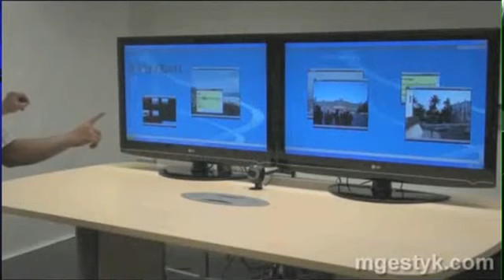GeekBrief TV - GBTV#460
Ive been trying out the Outcast, an outdoor wireless audio system, and Im impressed. Soundcast has done wireless audio right. . - Cali Lewis